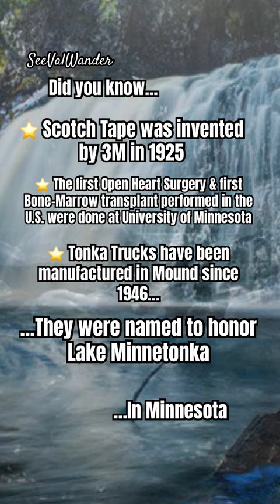Minnesota ⭐️ Fun Facts About The North Star State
Hellooo Wanderers
Enjoy a few fun facts about Minnesota.  Known as both the North Star State and Land of 10,000 Lakes.

Video & Photos via Pixabay